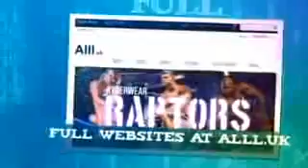Website Designers In Santa Maria California